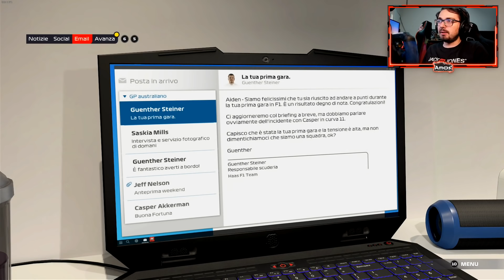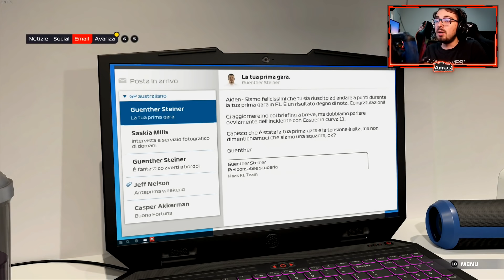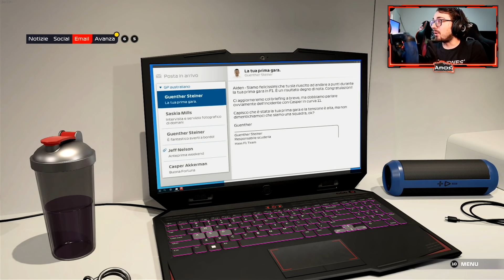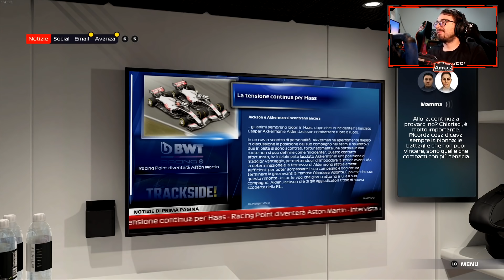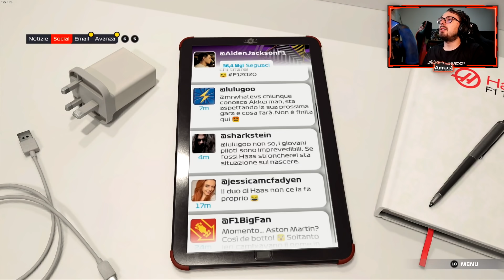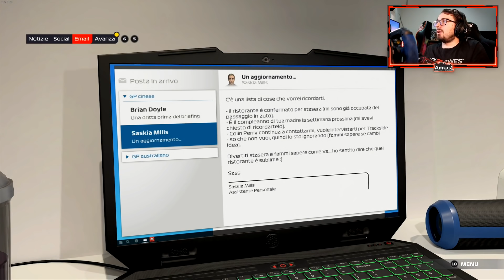F1 2021 BRAKING POINT #2 - ORA BASTA!